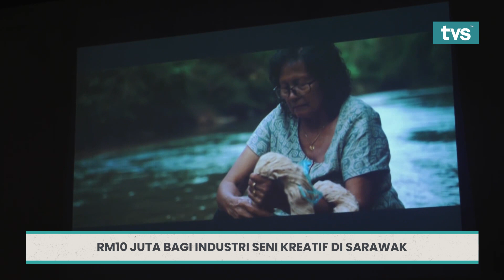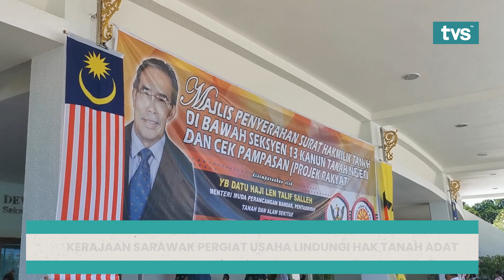ICYMI Edisi 19 Oktober, 2021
📌 SARAWAK DESTINASI PILIHAN CITRAWARNA KELUARGAKU MALAYSIA

📌 RM10 JUTA BAGI INDUSTRI SENI KREATIF DI SARAWAK

📌 MUZIUM BUDAYA BORNEO DIJANGKA DIBUKA SUKU PERTAMA 2022

📌 KERAJAAN SARAWAK PERGIAT USAHA LINDUNGI HAK TANAH ADAT

📌 BANJIR: LEBIH 100 KAWASAN PANAS DIKENALPASTI